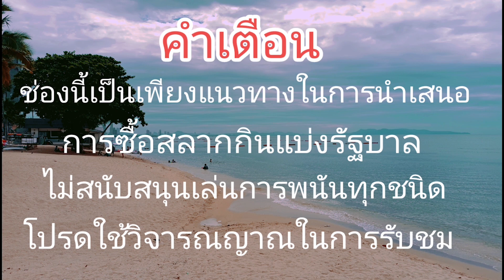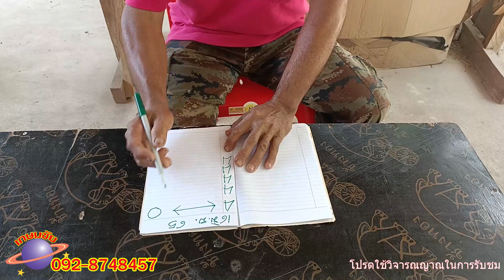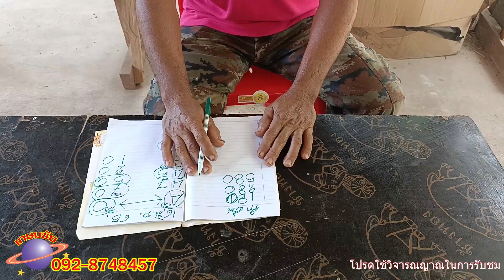ให้มาบนล่าง(เซียนแก่น)มาแน่นอน 16 มิ.ย 65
เซียนแก่น# ทำงานอยู่ที่วัดดงนาเพลิน#
มีแนวทางมาบอก ขอให้โชคดีนะครับ